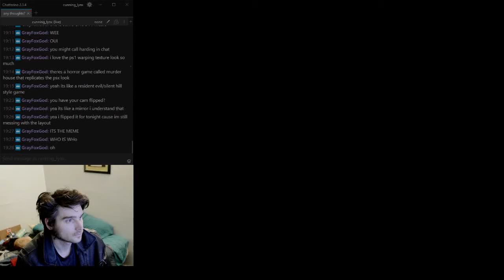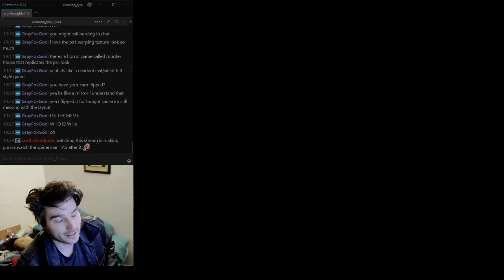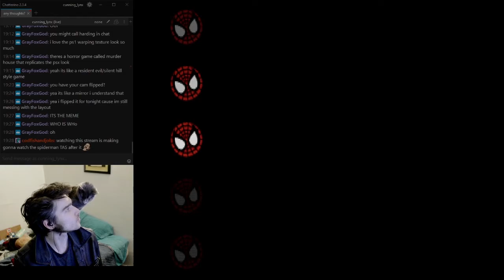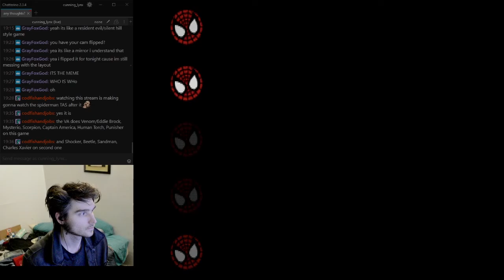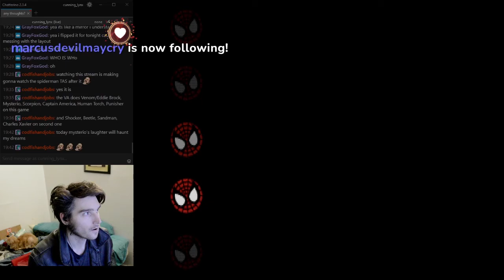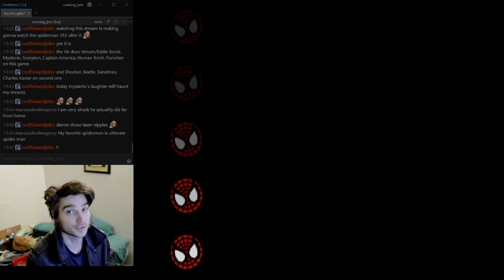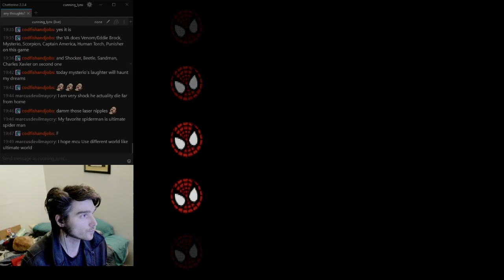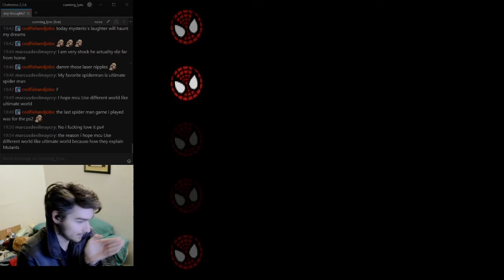mysteriously bad at fighting a fairly odd boss | spiderman (psx)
this video had a slight issue because the audio de-sync'd randomly, can you figure out when I realized it?
I tried editing it so it wasn't noticeable but yeah, you should notice...
anyways, the end of this series is coming!
hope it's fun to watch me lose to this boss over and over and over again